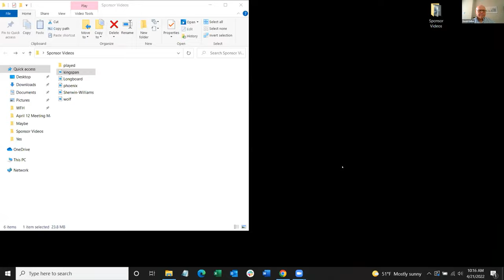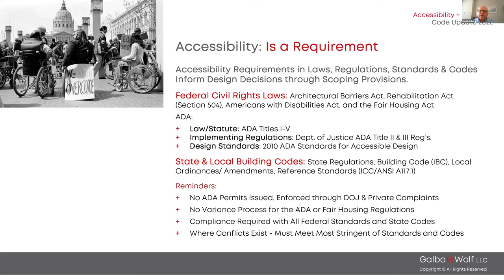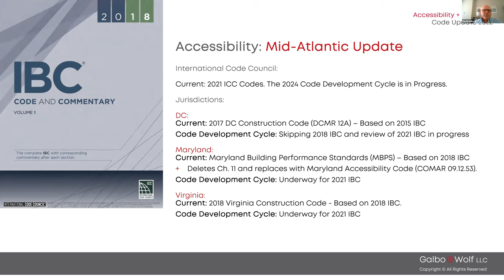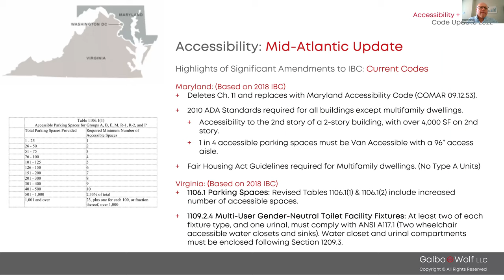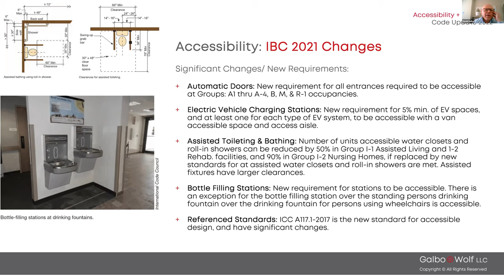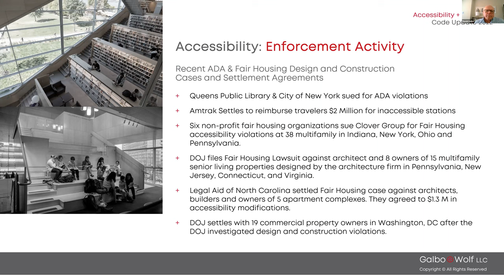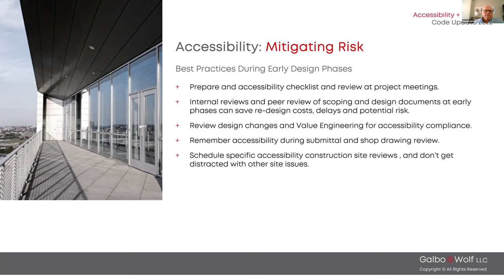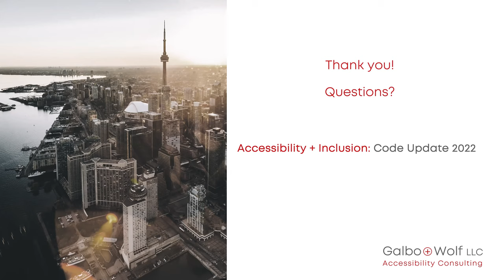Accessibility + Inclusion: Code Update 2022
This course was presented as part of the DesignDC 2022: Code-palooza symposium.

Challenge yourself to evaluate your designs for inclusivity and, understand how current design trends can affect accessibility and inclusion. Learn the current and upcoming changes to the DC, VA and Maryland accessibility related codes. This session will include an overview of the major changes to the 2017 ANSI A117.1 standards adopted by the IBC 2021 and how these changes will impact design decisions. Updates to the current ADA federal enforcement activities will be reviewed. Best practices for mitigating risk and reducing liability to avoid accessibility design mistakes and costly errors will be discussed.